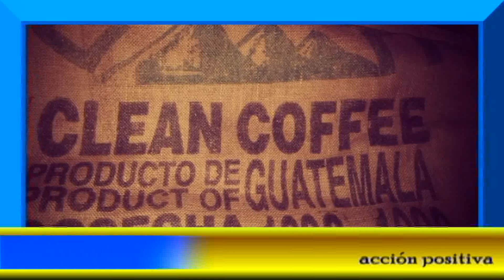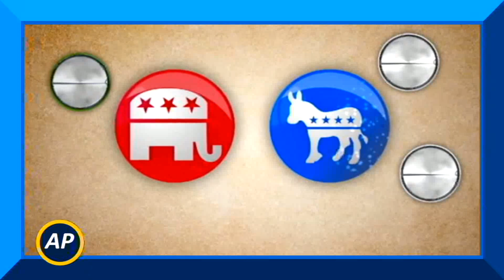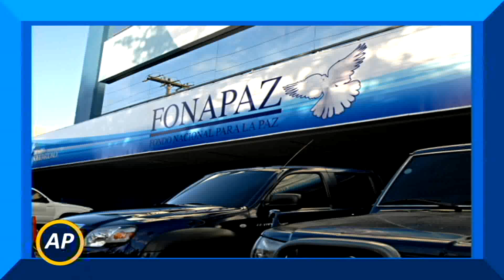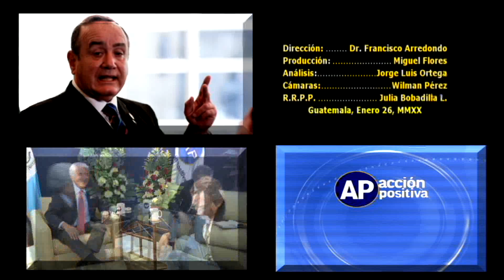Difícil Sí, Imposible No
Nuestro invitado en esta oportunidad es el doctor Gustavo Adolfo Porras Castejón, sociólogo, político, educador y analista político. Protagonista de la guerra y del proceso de paz de Guatemala. Ex secretario privado de la presidencia de Álvaro Arzú Irigoyen y coordinador gubernamental de la Comisión de Paz (COPAZ)